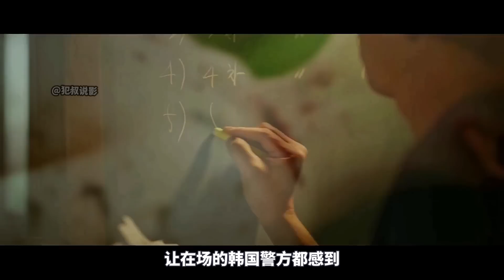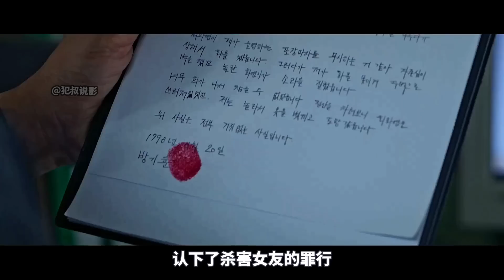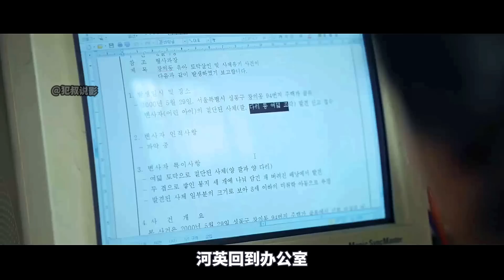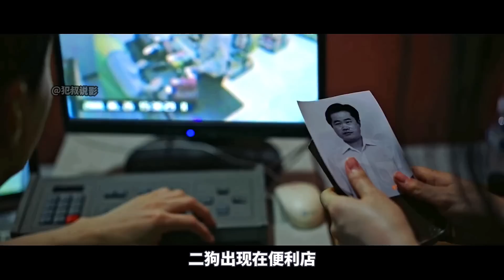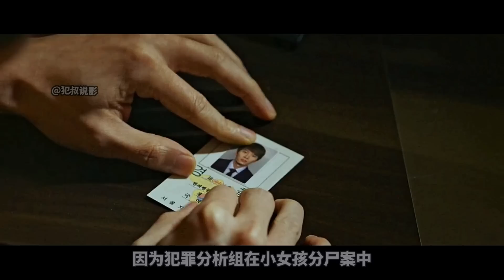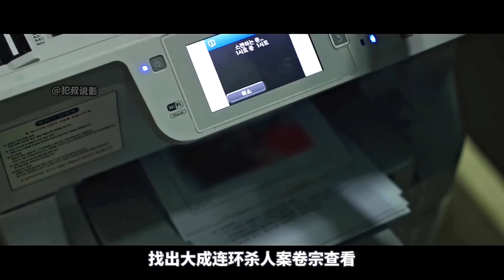韓國犯罪片是真敢拍，將人性之惡徹底展現，生猛刺激突破倫理道德！